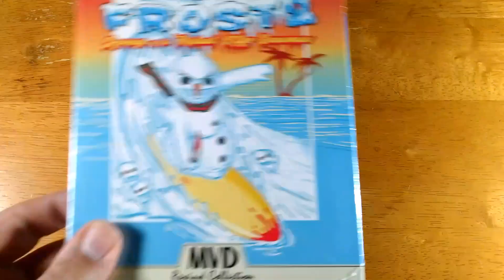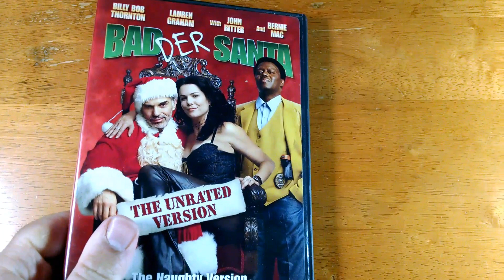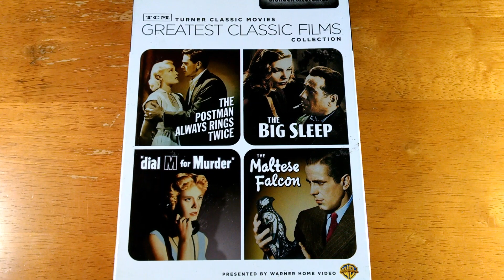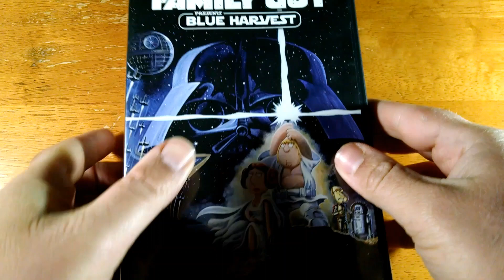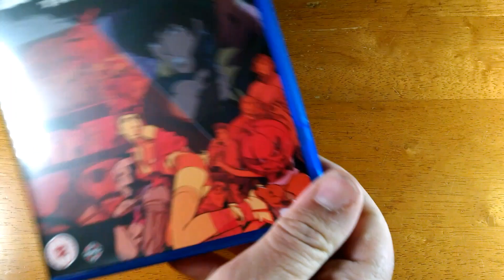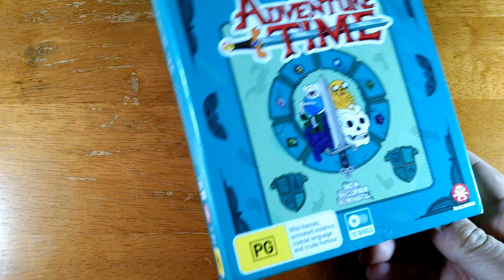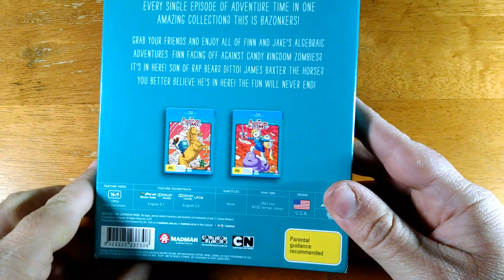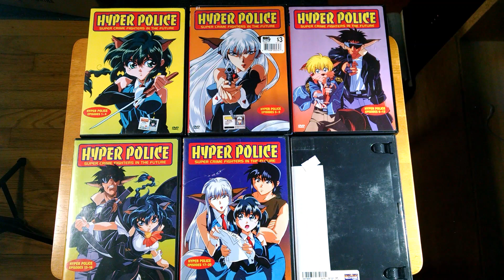April 2023 Blu-rays Hamalton Book and Goodwill